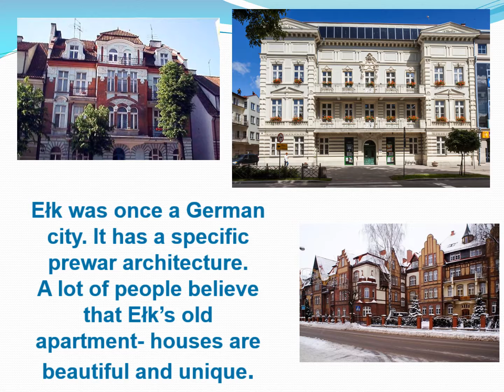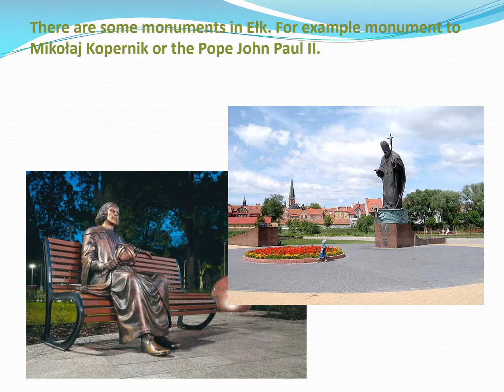Presentation Ełk- Erasmus +: Bullying/. I don't stay! Yes to friendship